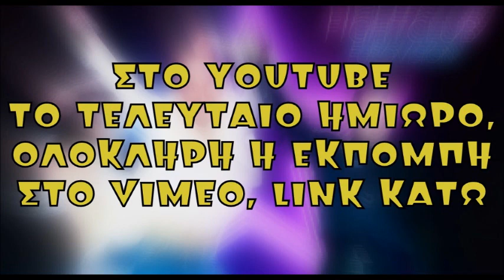Fight Club 2.0 - 10/5/2022 - Τελευταίο ημίωρο Eurovision 2022